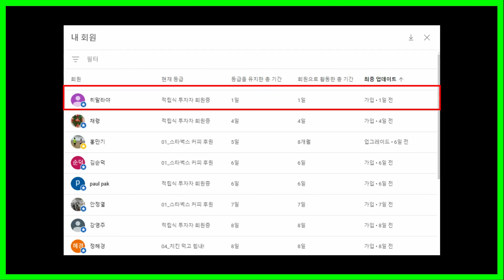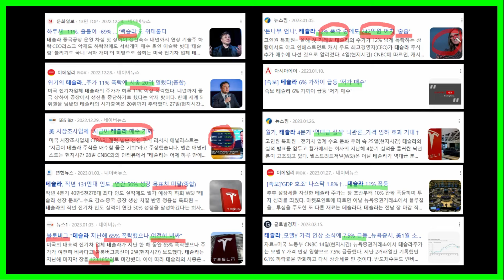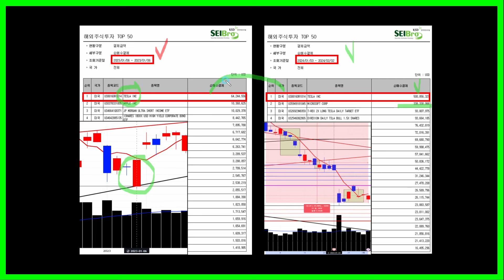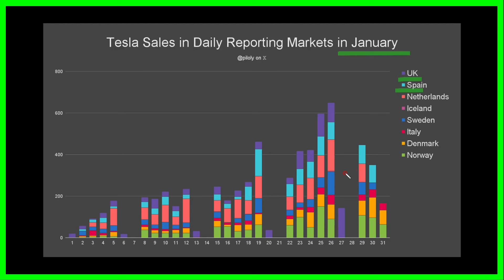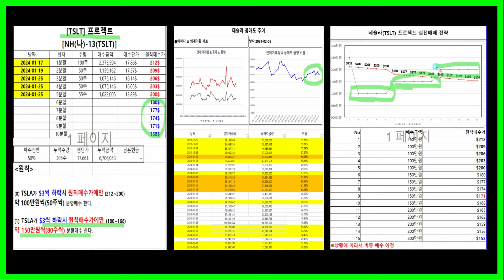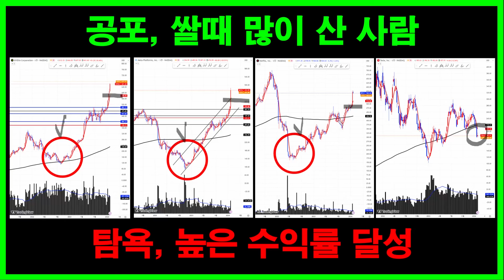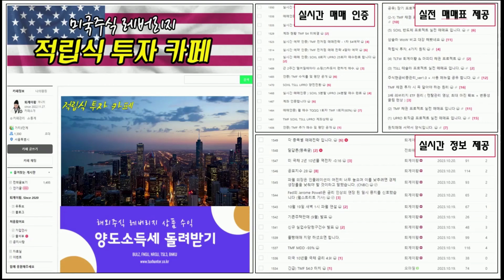테슬라 '눈치' 안보고 삽니다.